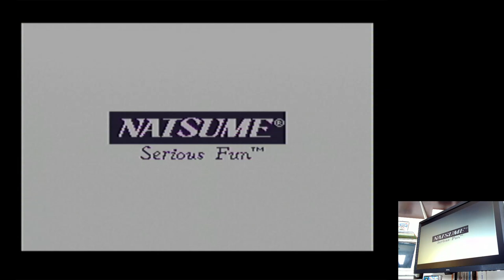Pocky & Rocky Super Nintendo / Super Famicom (SNES) | Original hardware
Pocky & Rocky
Normal